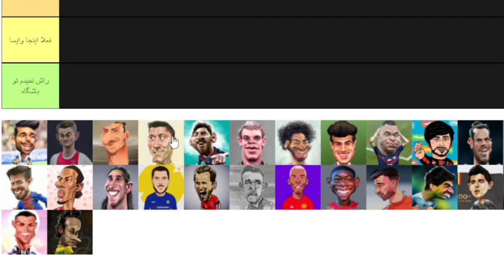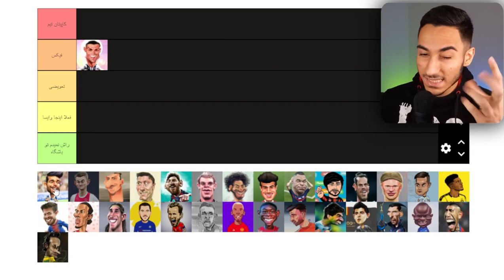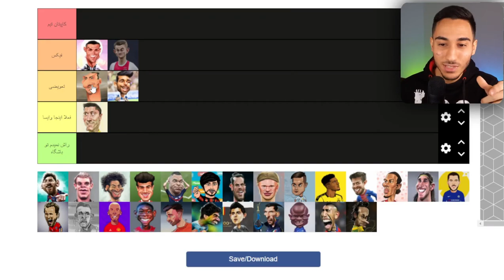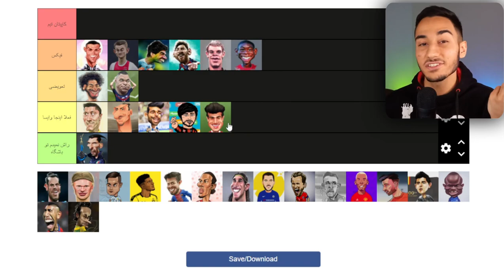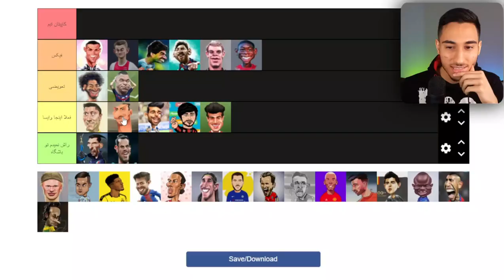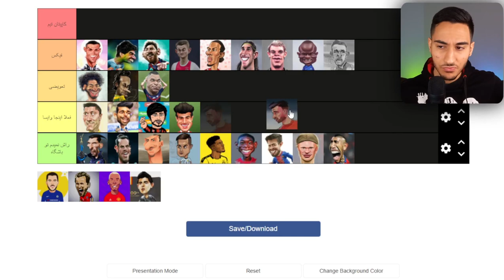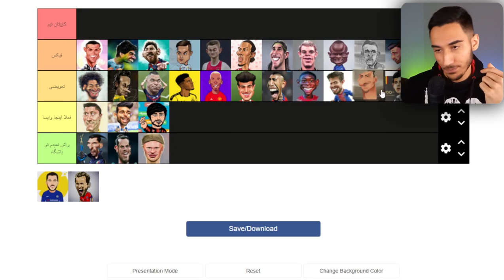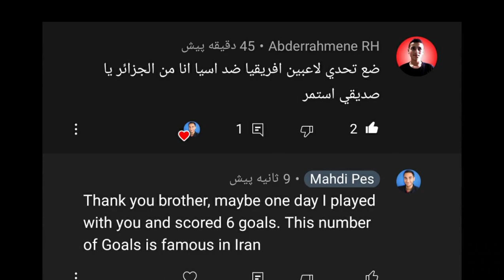بهترین بازیکن فوتبال کیه؟ کاپیتان تیمت رو انتخاب کن 😍🔥 طارمی رفت!😱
بهترین بازیکن فوتبال کیه؟ کاپیتان تیمت رو انتخاب کن 😍🔥 طارمی رفت!😱.فوتبال. بهترین بازیکن . بازیکن سال . طارمی. رونالدو. مسی .بهترین بازیکن فوتبال کیه؟ کاپیتان تیمت رو انتخاب کن 😍🔥 طارمی رفت!😱

کاپیتان تیمتو کی میزاری؟
بازیکن فوتبالی مورد علاقت کیه؟